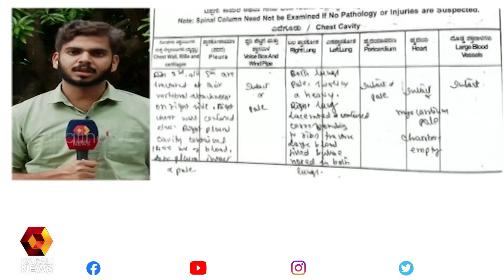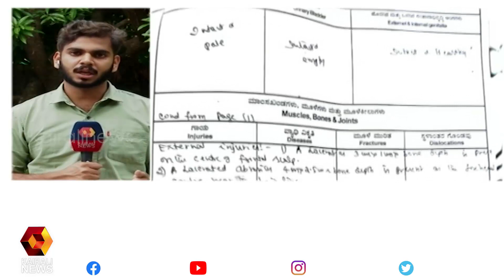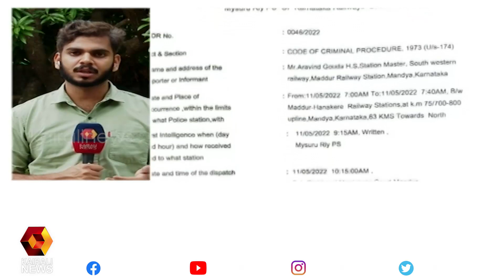മരണകാരണം തലക്കും നെഞ്ചിനുമേറ്റ ക്ഷതമെന്ന് റിപ്പോർട്ട് | Kairali News